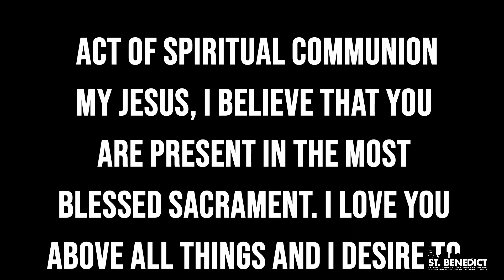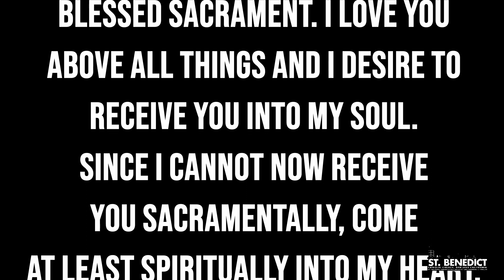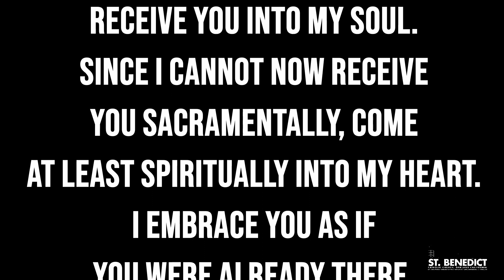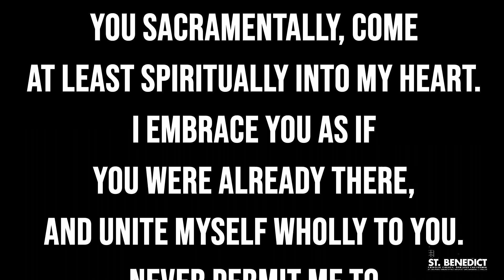3rd Sunday in Ordinary Time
3rd Sunday in Ordinary Time

1st Reading: Nehemiah 8:2-4a, 5-6, 8-10

RESPONSORIAL PSALM: 19:8, 9, 10, 15 Led by: Leonard Pete

The law of the LORD is perfect, refreshing the soul; The decree of the LORD is trustworthy, giving wisdom to the simple.
R. The precepts of the LORD are right, rejoicing the heart; The command of the LORD is clear, enlightening the eye.
R. The fear of the LORD is pure, enduring forever; The ordinances of the LORD are true, all of them just.
R. Let the words of my mouth and the thought of my heart find favor before you, O LORD, my rock and my redeemer.
R.

2nd Reading: 1 Corinthians 12:12-30

Gospel Acclamation: ALLELUIA, ALLELUIA
Alleluia…Alleluia… The Lord sent me to bring glad tidings to the poor, and to proclaim liberty to captives.

Gospel: Luke 1:1-4; 4:14-21
Faith Sharing: Mrs. Jo Soublet